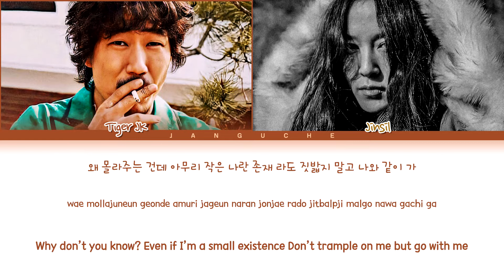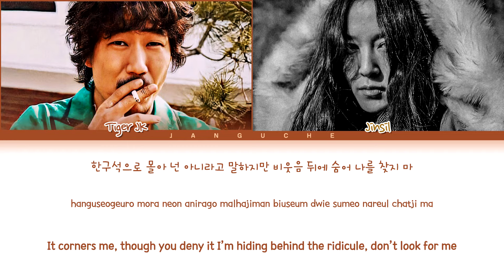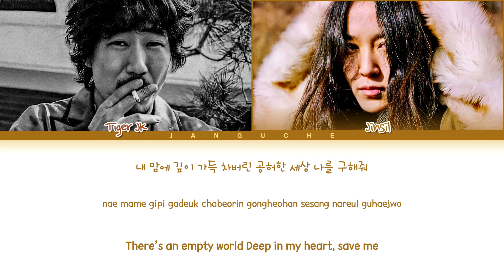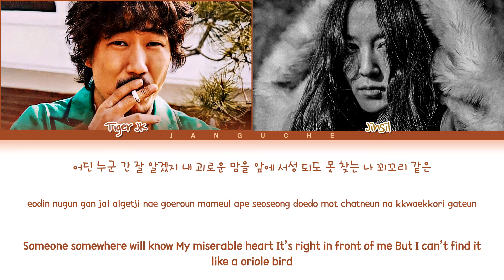Tiger JK & Jinsil (타이거 JK & 진실) - "Reset (School 2015 OST Pt.1)" (Color Coded Lyrics Eng/Rom/Han/가사)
All Rights Administered by N/A

• Artist: Tiger JK & Jinsil
• Song ♫: Reset (후아유 - 학교 2015 OST Part. 1)
• Album: 'School 2015 OST'
• Released: 15.05.18